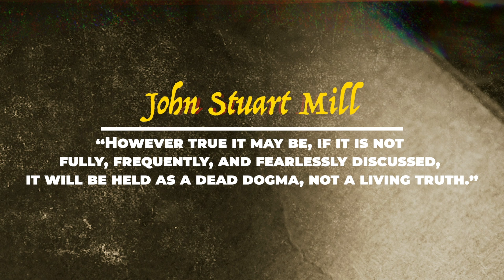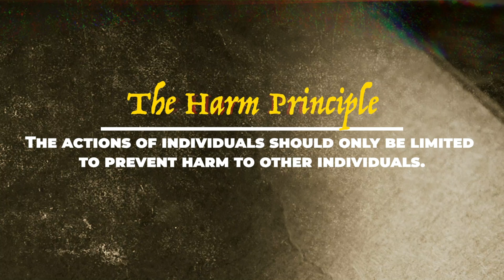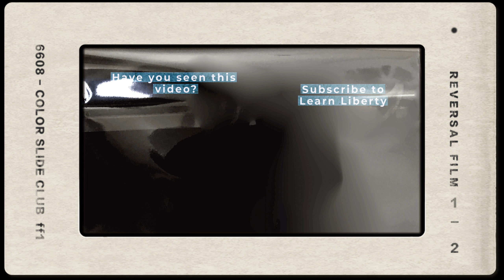Prof. Peter Jaworski: The Philosophy of Free Speech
Freedom of expression is the institution that guarantees the freedom of the individual to express themselves and to speak without fear of government retaliation, censorship, or legal sanction. This involves freedom of speech but can also include freedom of association and freedom of movement.

In this Philosophy 201 lesson, Professor explains:

- What is the scope of freedom of expression?
- How the limits of free speech are defined differently in different contexts, but Mill’s harm principle is often considered as a good litmus test.
- Why are classical liberals the standard bearers of this institution